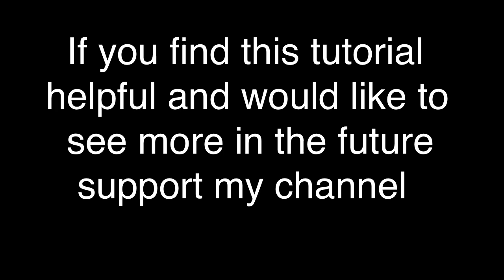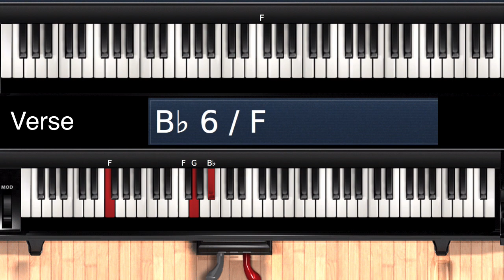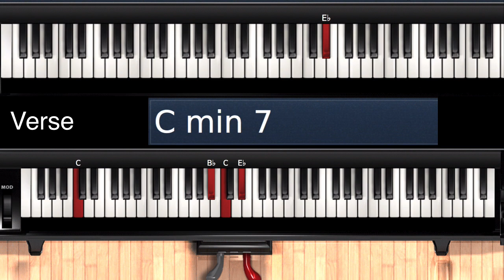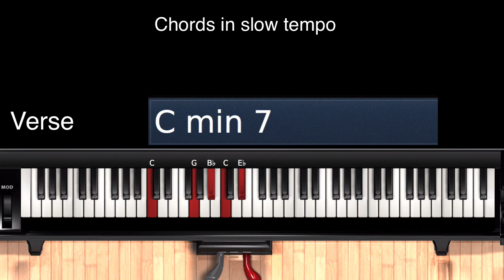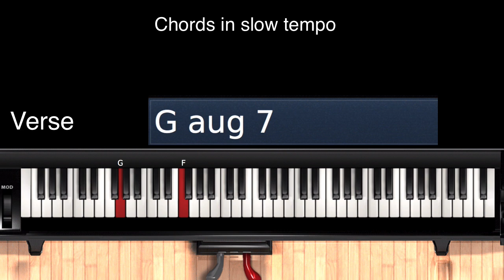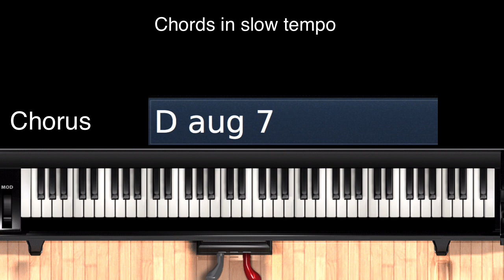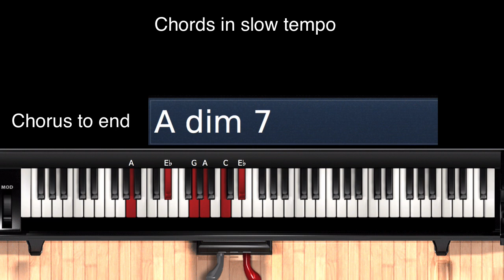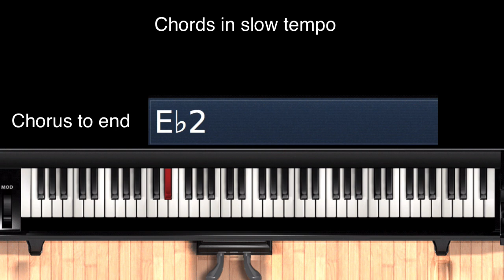How to play "Just For Me" by Kirk Franklin - Gospel piano tutorial in Bb major by WellofMusic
► Sign up and gain full access to all gospel and jazz courses on our website with membership!

Learn how to play "Just For Me" by Kirk Franklin  in this  Gospel piano tutorial. The original key is Bb major.
Intro is slow tempo -0:38 min.
Chords in slow tempo- 3:28 min  Enjoy another piano tutorial by WellofMusic. "Just For Me" is a song by the famous Gospel artist Kirk Franklin released in 2019.
"Just for me" by Kirk Franklin Gospel piano tutorial: learn piano songs quick and easy with this coloured keys.
Gospel piano tutorial - this is a video lesson intended for people who want to learn how to play "Just for me" by Kirk Franklin  and yes, it's free, i think people anywhere deserve a chance to learn how to play piano for free!